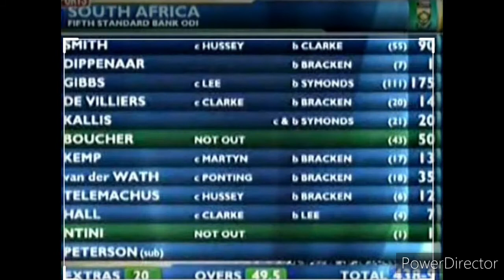Untold cricket stories/untold story of mark Boucher/bestkeeper/can play more and better/great toys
It is the best platform to get the best video,
The great cricketers and other series
People forgot them but we don't

The good story level
I can bet you will definitely like that